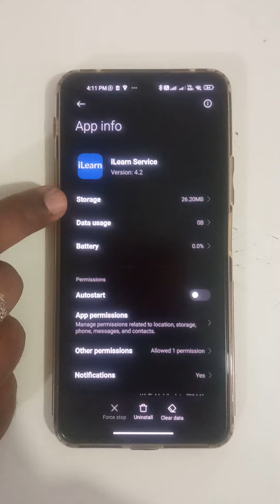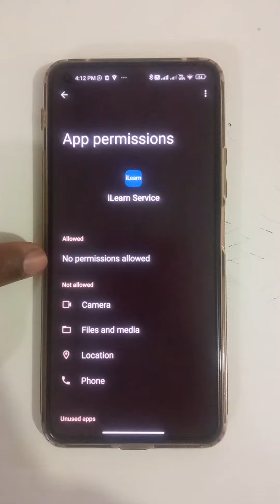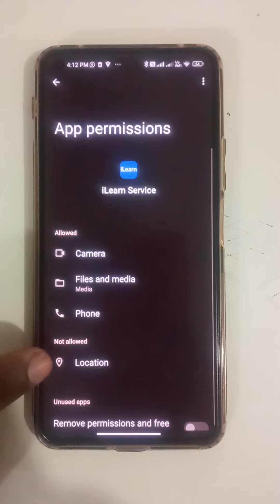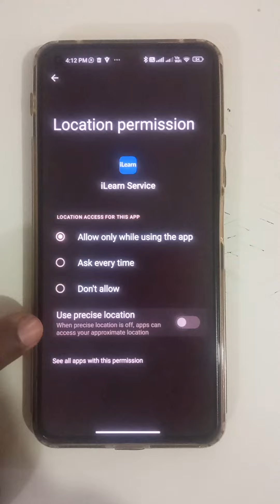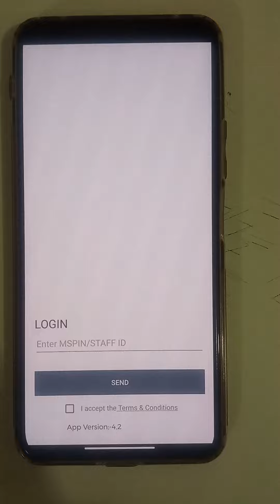How allow Location Permission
जानकारी और प्रक्रिया को समझने के लिए

अधिक से अधिक अभ्यास आपको परफेक्ट बनाता है l

विडियो में बतायॆ गए तरीके को अच्छे से समझने के लिए विडियो को स्किप ना करें और विडियो पूरा देखें l

For understand the information and process

more and more practice makes you perfect.